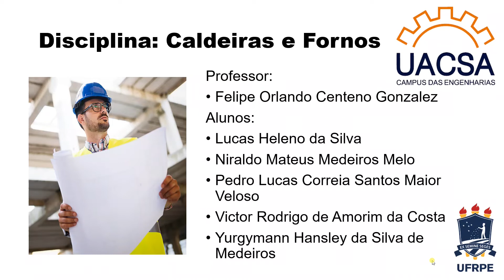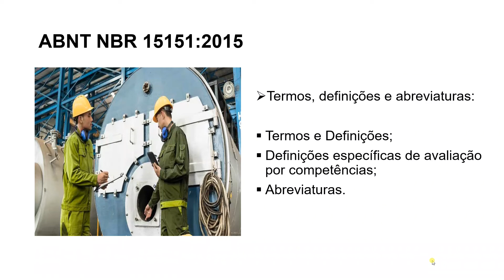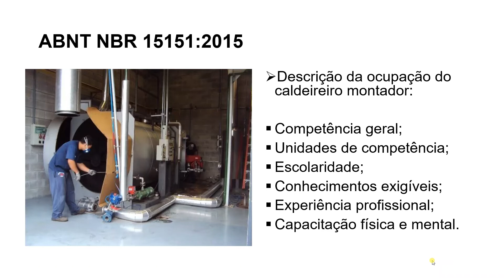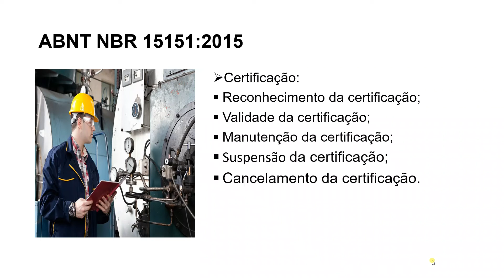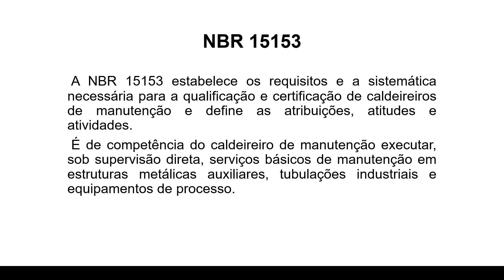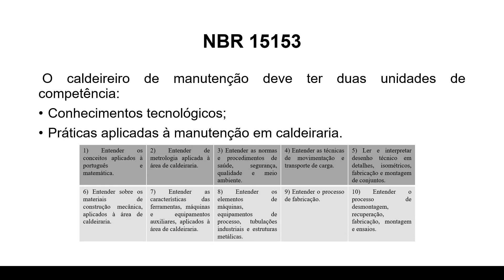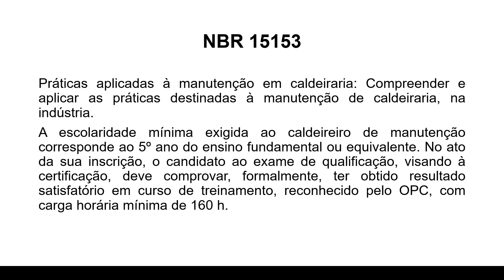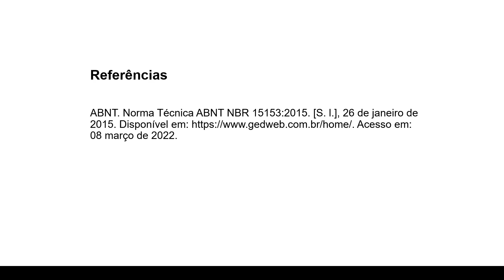ABNT NBR 15151:2015 & ABNT NBR 15153:2015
Este vídeo se trata de um resumo das normas ABNT sobre qualificação e certificação de caldeireiros:
ABNT NBR 15151:2015 - Qualificação e certificação de caldeireiro montador - Requisitos
ABNT NBR 15153:2015 - Qualificação e certificação de caldeireiro de manutenção – Requisitos

Instituição: Universidade Federal Rural de
Pernambuco - Unidade Acadêmica do Cabo de Santo
Agostinho.

Alunos: Lucas Heleno da Silva;
 Niraldo Mateus Medeiros Melo;
 Pedro Lucas Correia Souto Maior Veloso;
 Victor Rodrigo de Amorim da Costa;
 Yurgymann Hansley da Silva de Medeiros.

Docente: Dr. Felipe Orlando Centeno Gonzalez.
Disciplina: Caldeiras e Fornos.